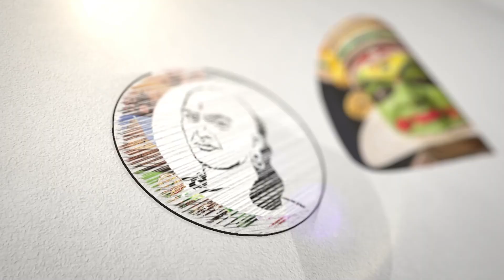ஒரே ஒரு நபரால் தாமதமானது போட்டுத் தாக்கிய அமித் ஷா | Amit shah Accuses Rahul gandhi in Rajya sabha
சாணக்யா!